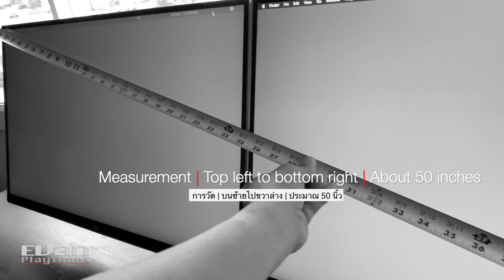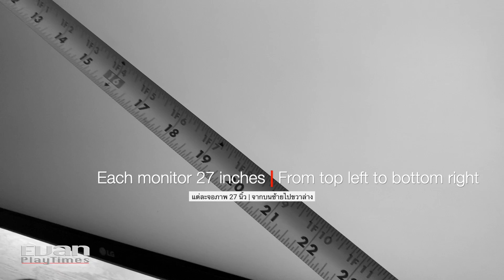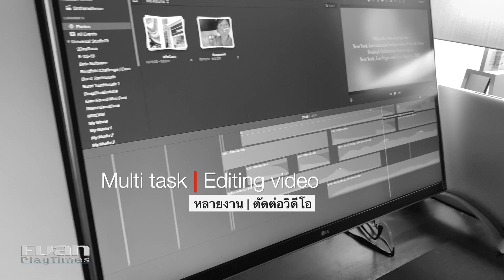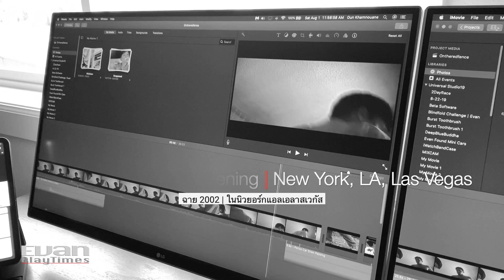Benefit Dual Floating Monitors | Cleaner Working Desk & Space